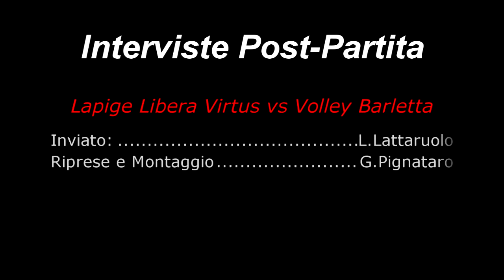Serie C regionale volley Femminile: Lapige Libera Virtus vs Volley Barletta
Interviste post-partita a cura della redazione Assist Sportivo:
Inviato : L.Lattaruolo